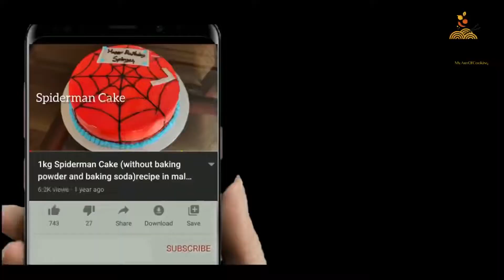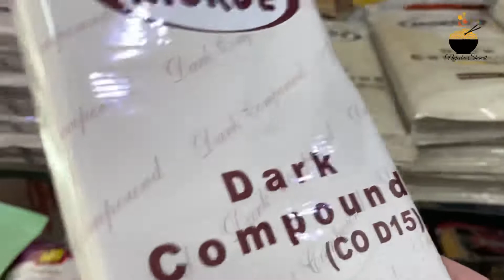✅Save time in kitchen/meal-prep all in one gravy/kids tiffin box ideas/fridge deep cleaning/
✅Save time in kitchen/meal-prep all in one gravy/kids tiffin box ideas/frigde deep cleaning/aloo mutter Malayalam

Hope you all enjoy this video.if you like this video give it a big thumbs up

Indian meal prep, Indian breakfast, Easy breakfast recipe, Mess free kitchen recipes, Easy to make Indian breakfast, Easy breakfast, Super easy breakfast routine